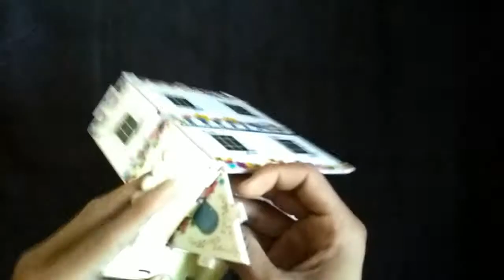How make to 3D Puzzle house